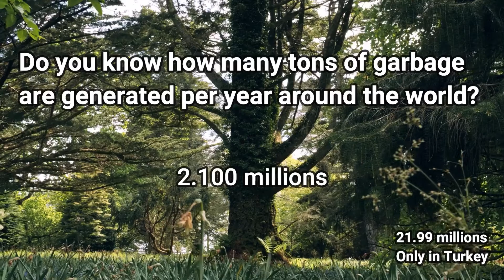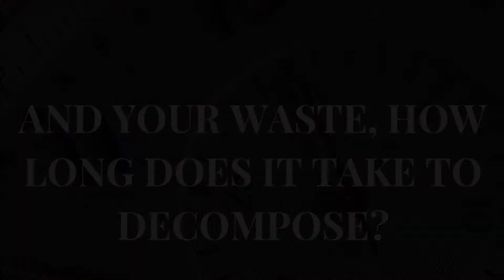Environment matters!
We do it 4R the Environment!

REFUSE: Refuse elements that you know are bad for the environment
REUSE: Reuse items again and again rather than buying new ones
RECYCLE: Throw the recyclable material to the designated spaces
REDUCE: Use less and decrease the waste of resources

A FlashMob is the art of grabbing public attention through an effective peaceful manifestation, the way our volunteers wish of inspiring people to work together in creating a better environment for our future!